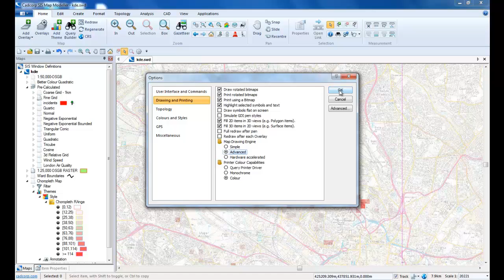Hotspot Mapping Using KDE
Powerful visualisation and analysis of incident data: hotspot mapping using Kernel Density Estimation (KDE).

A Cadcorp application for mapping crime data and other socio-economic data sets as smooth continuous surfaces

Hotspot mapping has become a valuable technique for visualising the geographic incidence of crime and other socio-economic data. One of the most widely used techniques for generating hotspot maps as smooth continuous surfaces is kernel density estimation (KDE). Cadcorp now offers this technique as standard in the Cadcorp SIS family of desktop GIS products. This video provides an introduction to KDE and describes the capabilities of the Cadcorp implementation.